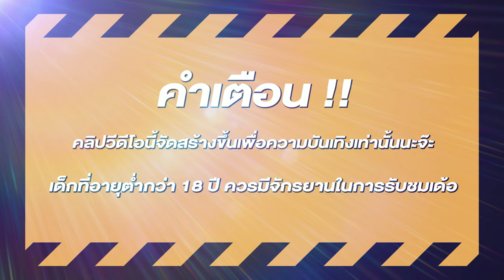สล็อตแตกง่าย สล็อตpg สล็อตเว็บตรง สูตรสล็อต สล็อตสาวถ้ำ